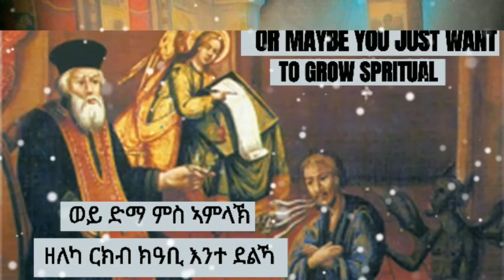ኣብዞም በደል ዜብሎም ኣይምፈረድኩምን ኔርኩም - ብቀሺ ተስፋኣለም በራኺ- New-Eritrean Orthodox Tewahdo Sibket-2020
መልአኽቲ ቤተ ክርስትያን  ንዕለት September 20 2020
ማቴዎስ 12 :7፤ "ግናኸ፡ ምሕረት እፈቱ፡ መስዋእቲ ኣይኰነን፡ እንታይ ምዃኑ እንተ ትፈልጡስ፡ ኣብዞም በደል ዜብሎም ኣይምፈረድኩምን ኔርኩም።"

ናይዛ Channel ተኸታተልቲ  ኣብ Facebook ንሙኻን ነዛ Link ብምጥዋቅ Follow  ንግበር
ናይዛ Channel ተኸታተልቲ  ኣብ Instagram ንሙኻን ነዛ Link ብምጥዋቅ Follow  ንግበር